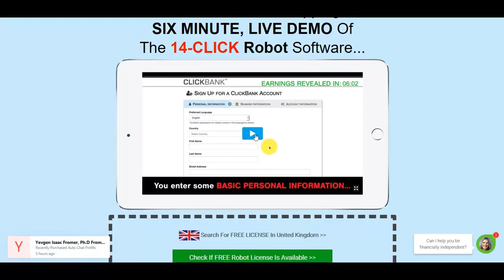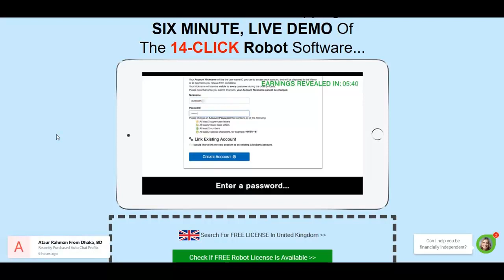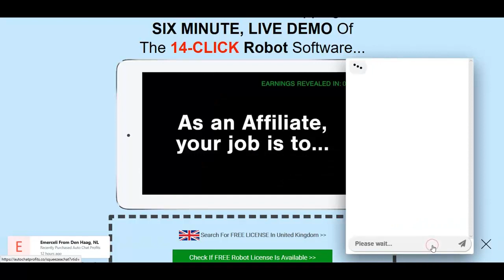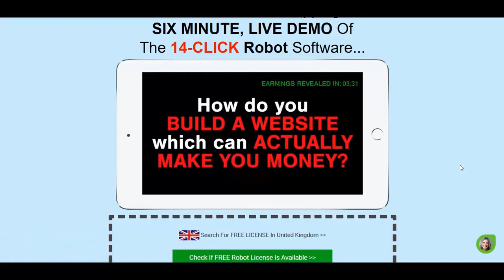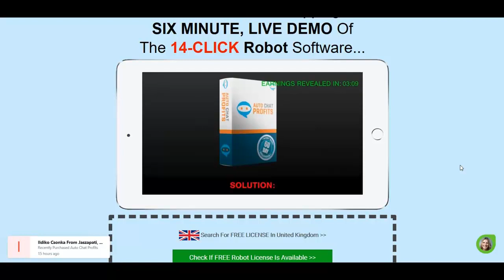Auto Chat Profits Review - Make Money on Autopilot 2019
Whether you’re a complete newbie or you have experience of making an online income, owning your own Website is often the secret to being rich and successful.

But where do you start? And how do you build a Website which can actually make you a consistent DAILY income?

Well today I have a private invite for you!
This underground team of profiteers have developed a Software which can build a done-for-you “Chat Robot” Website in under 6 Minutes.

It is called Auto Chat Profits.
It’s the kind of Website which has could churn out DAILY profit.
You have 60 DAYS to try Auto Chat Profits Software without risk.
Do not miss this great offer!